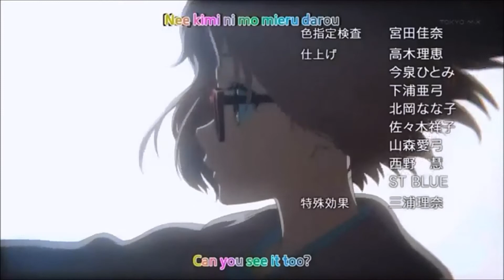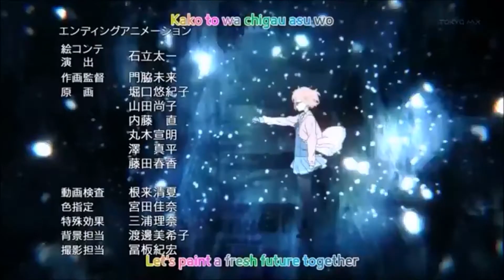Daisy -piano-【Shinra】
Instrumental by joshagarrado of Youtube.

Song from Kyoukai no Kanata (Beyond the Boundary)

Only the voice is mine :o